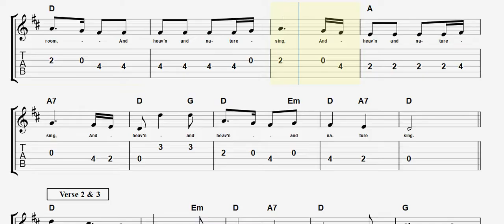How to Play: Joy To The World || Easy Christmas Guitar Tabs & Sheet Music for Beginners Intermediate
Joy To The World GUITAR COVER, Joy To The World GUITAR TAB